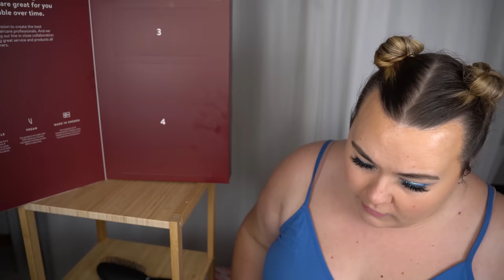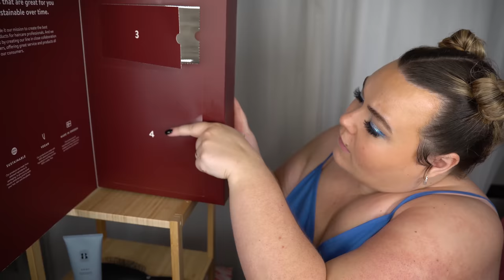ÖPPNAR BJÖRK ADVENTSKALENDER 2022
♥ Produkter jag nämnt i videon (alla länkar är Reklamlänkar):
Björn adventskalender 2022